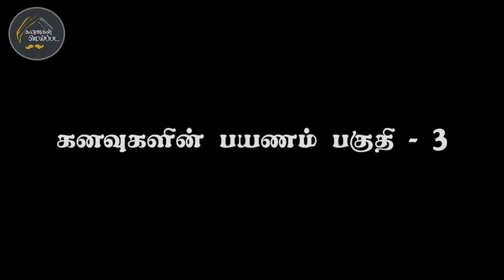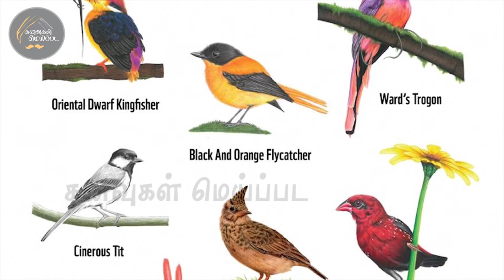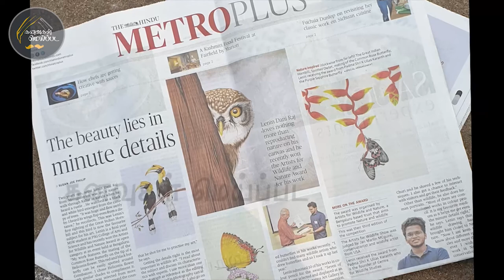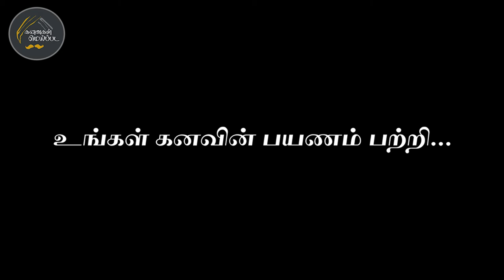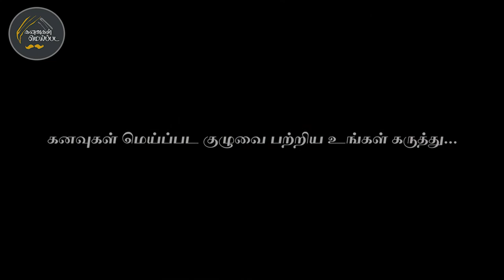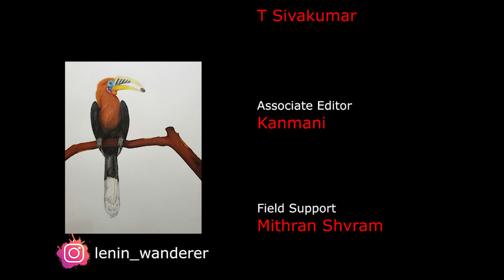Kanavugalin Payanam Ep-3 | Lenin wildlife Artist| Kanavugal Meipada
The Channel is all about bringing talents to the limelight. In this video the talent of young wildlife Artist Thiru. Lenin is being exhibited.

Thiru. Lenin is 20-year-old Wildlife Artist and a Freelance Photographer from Coimbatore, Completed his Master’s in Social Work at PSG. He was interested in art works from School times making Cartoon drawing. By 2016 he started Bird Watching Mostly Butterflies. He was interested in photography, as he did not have Camera he started sketching them. The First bird he sketched was Scarlet Macaw, an African Bird and later started sketching Indian Birds. In 2018, his bird Sketching got displayed at the Tamil Nadu Birders Meet at Rajapayalam. His work got recognition from a number of organisations such as WWF, BNHS. He received national Awards from Artist for Wildlife Community. We the team Kanavugal Meipada wish him all success to reach his dreams and even more.

DOP, Editing & Direction: Sathish Ramamoorthy
Associate DOP: T.Sivakumar
Associate Editor: Kanmani
Field Support: Mithran Shvram
Technical Support: Calvin Josh
Intro written: S.Venkatesh
Project head & Intro Voice Over: M.Senthil Kumar